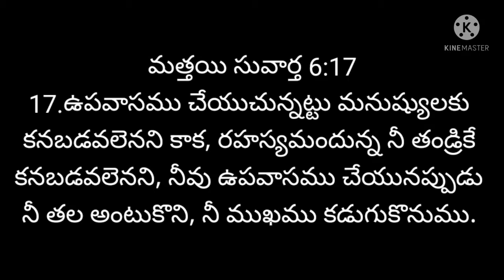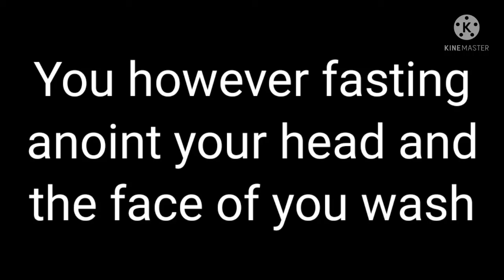గ్రీకులొ నుండి తెలుగు ( 6 )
Matthew: Chapter 6:17

συ δε νηστευων αλειψαι σου την κεφαλην και το προσωπον σου νιψαι
But thou, when thou fastest, anoint thine head, and wash thy face;